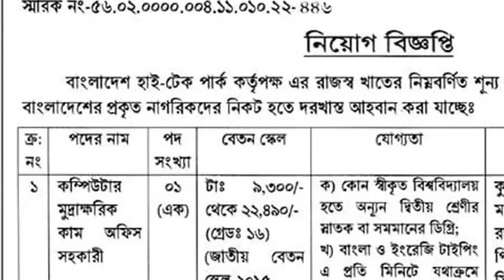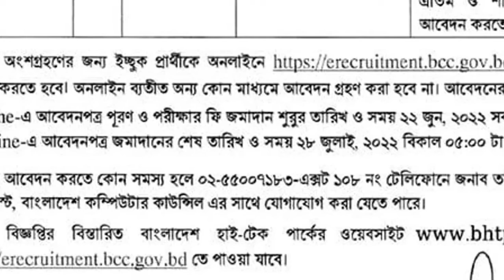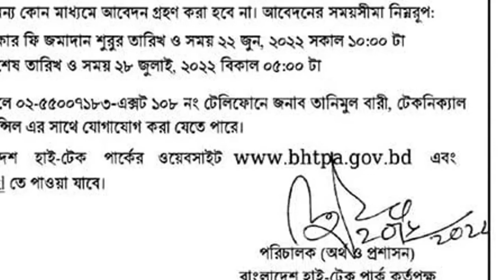বাংলাদেশ হাইটেক পার্ক নিয়োগ বিজ্ঞপ্তি ২০২২ । Bangladesh high tech park job circular 2022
Source: The New Age BD, 21 June 2022.

Online Application Start Date: 22 June 2022 at 10:00 AM

Application Deadline: 28 July 2022 at 5:00 PM.

# All the discussions of Bangladesh high tech park job circular 2022 have been done in detail in this video. If we watch this video today, we hope that no one will have any problem with the Bangladesh high tech park job circular 2022, inshallah. Everyone will watch the completed class without pulling the video with patience.